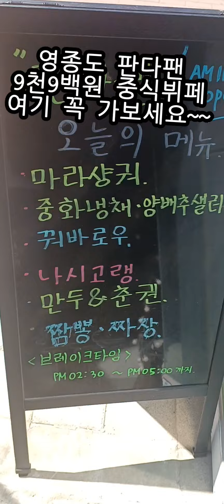맛집 영종도 판다팬 리뷰 중식뷔페 9천9백원